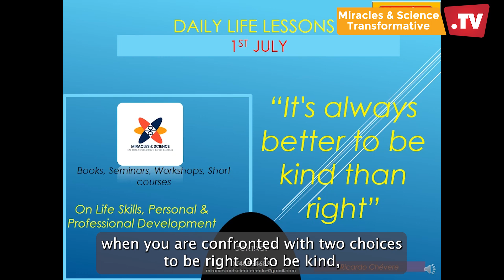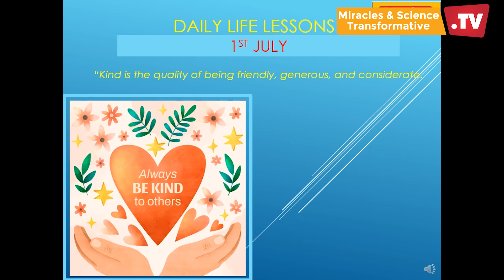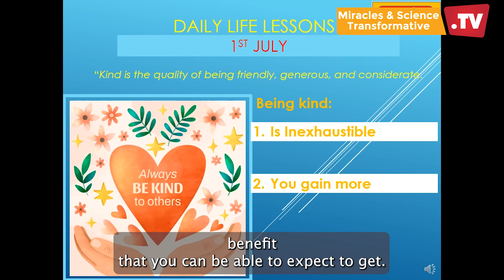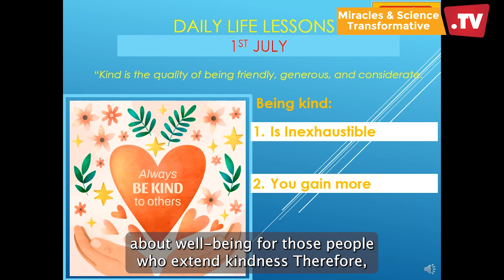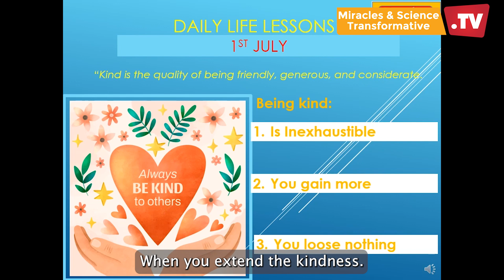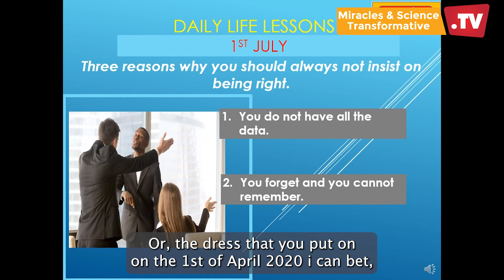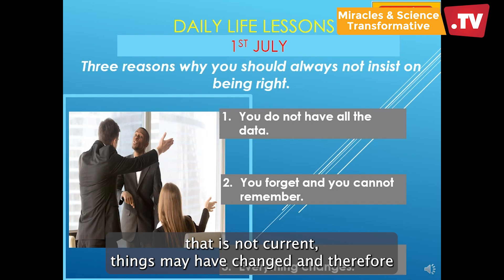1st of July | It's always better to be kind than right | Prof. Dr. Moses Muhumuza.